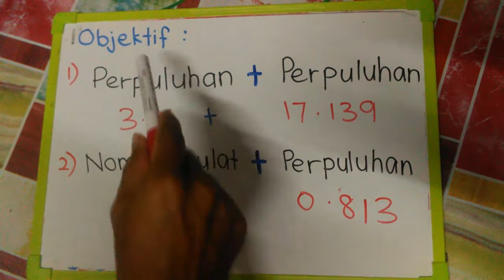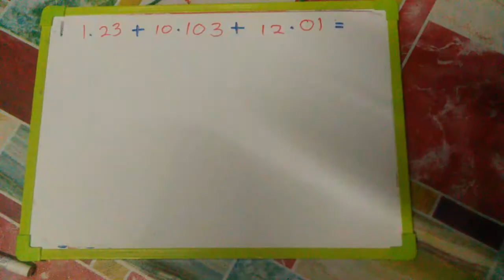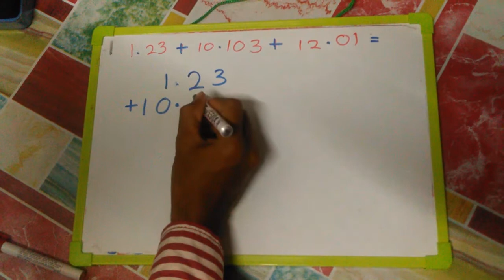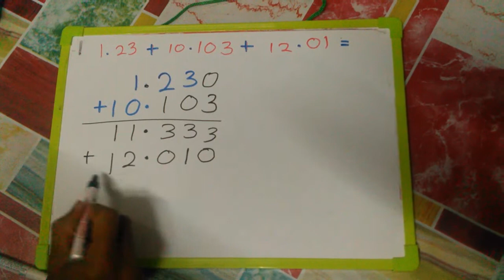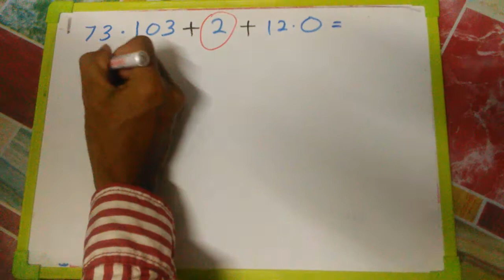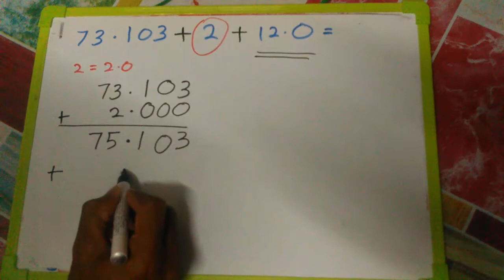Tambah Perpuluhan Part 2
Tahun 4 (4 IM & 4 AD) bersama Ustaz Sabri